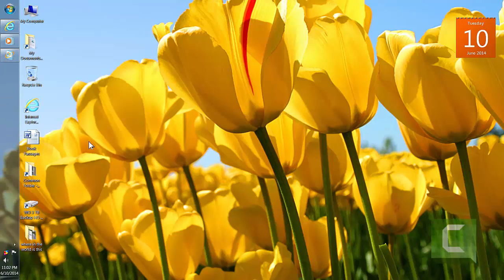Beginning computer Windows lessons- How to move your bottom bar to another location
How to move your bottom bar